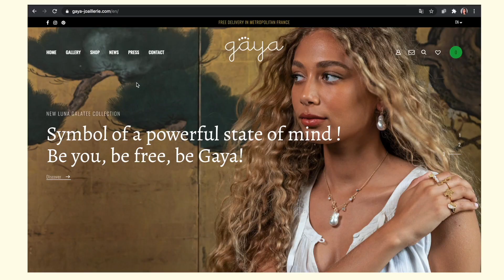BIG TRY-ON HAUL D'HIVER (NAKD, NASTY GAL, MISSGUIDED...)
Hey guys,
Je vous présente mes pièces fav pour cet hiver 😍